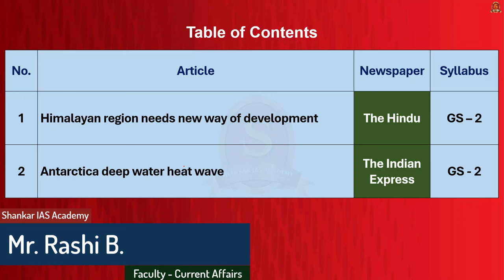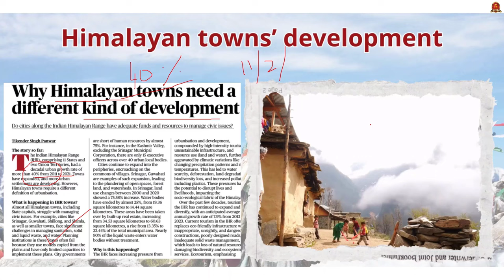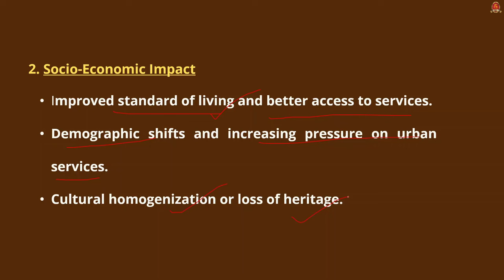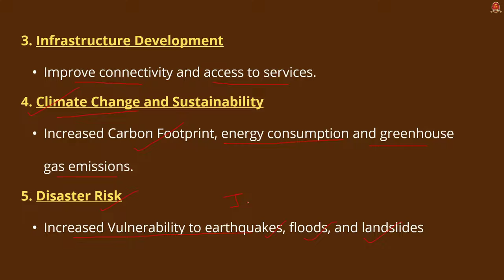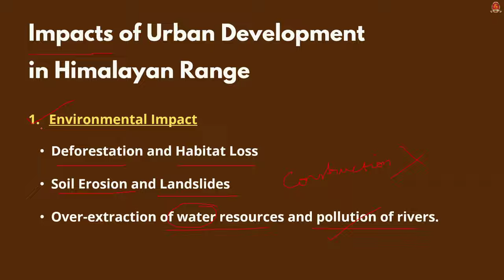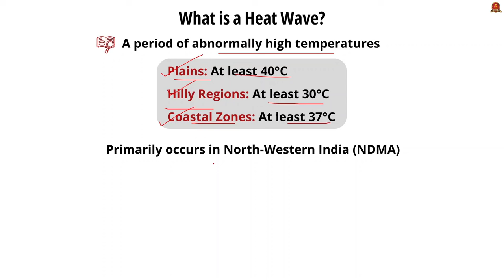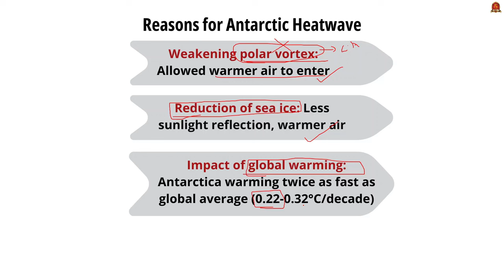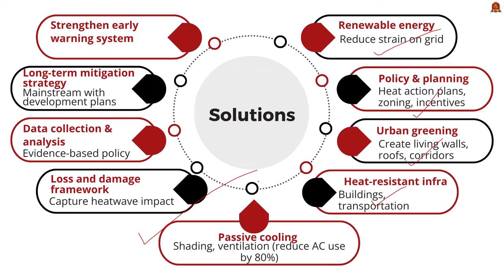Editorial Analysis | August 9 2024 | Shankar IAS Academy| UPSC current Affairs | Prelims